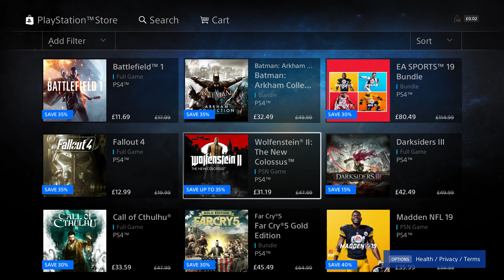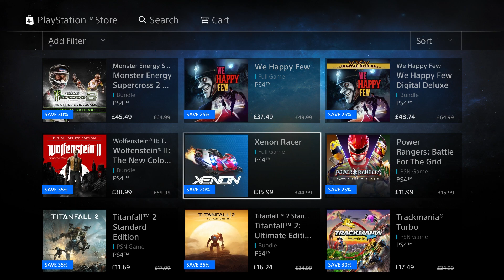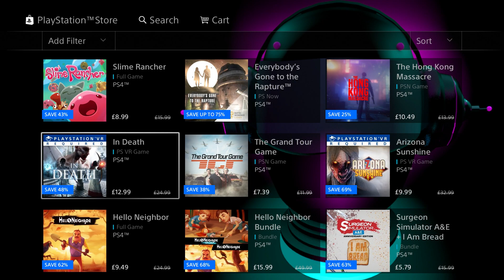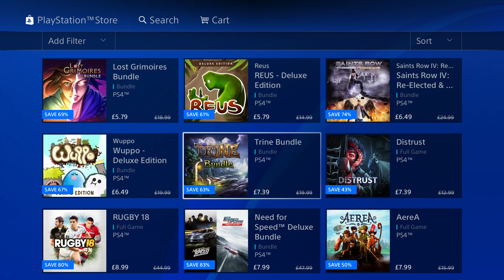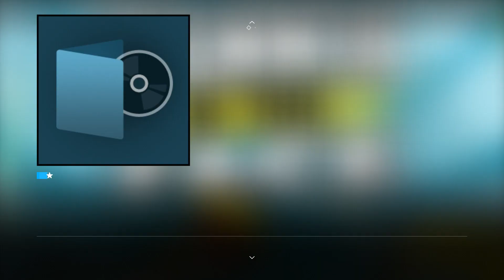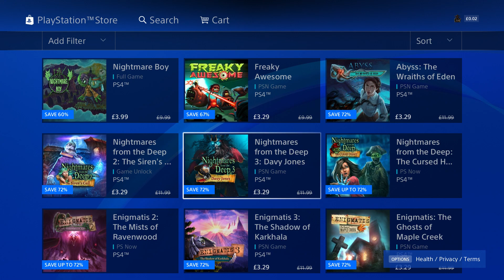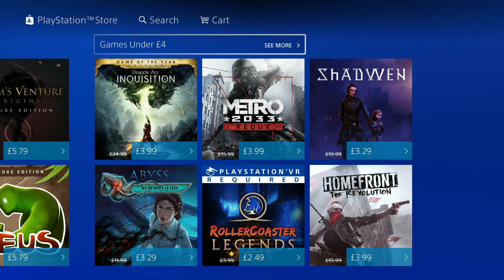PS PLUS Double Discounts JUNE Games UNDER 3 eu